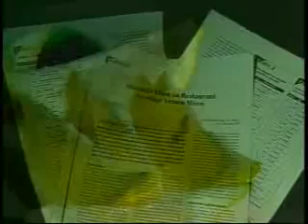Lemon Bacteria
Studies say 70% of lemons have fecal bacteria.